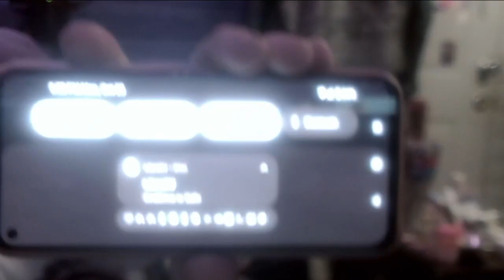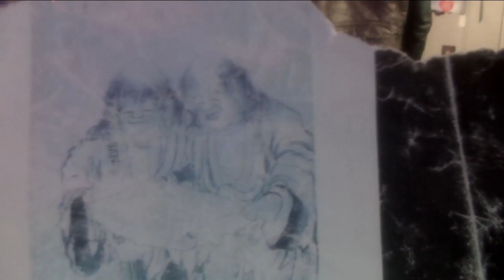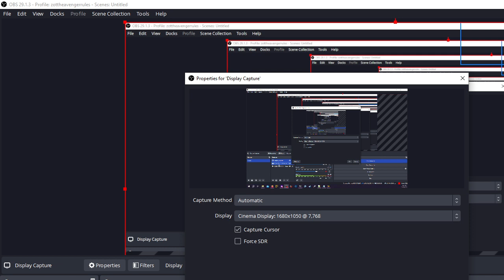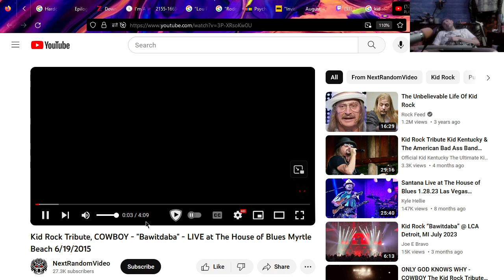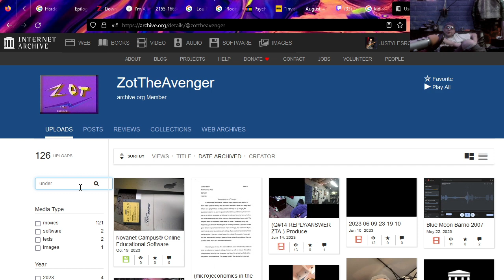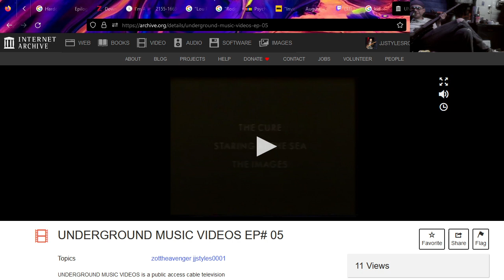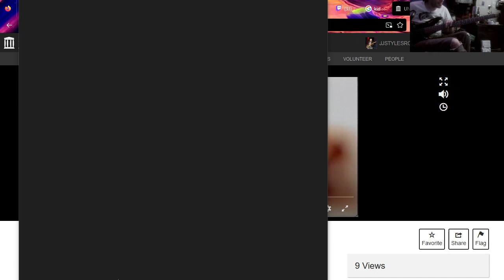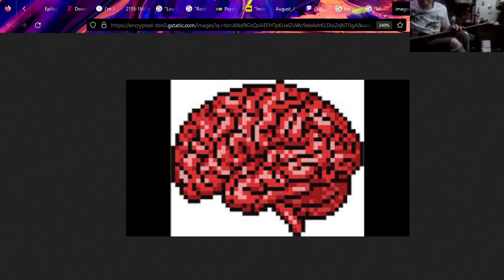10/23/2023-LIVE! - @ZotTheAvengerRules channel! - i uploaded in my mouth, and downloaded in my pant